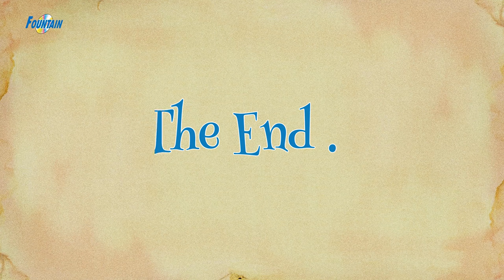Top 10 Bachcho Ki Jadui Kahaniya | New Released Hindi Kahaniya | Hindi Fairy Tales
🎵Popular Hindi Kahaniya🎵

📺 Magical 7 Little Goats जादुई सात छोटे बकरे | Jadui Kahani | Baccho Ki Kahani | Dadimaa Ki Kahaniya | Moral Stories In Hindi For Children

📺 Magical Girl जादुई गुड़िया | Jadui Kahani | Baccho Ki Kahani | Dadimaa Ki Kahaniya | Moral Stories In Hindi For Children

📺 Magical Toy जादुई खिलोना | Jadui Kahani | Baccho Ki Kahani | Dadimaa Ki Kahaniya | Moral Stories In Hindi For Children

📺 Magical Ant - जादुई चींटी | Jadui Kahani | Baccho Ki Kahani | Dadimaa Ki Kahaniya | Moral Stories In Hindi For Children

📺 Magical Frog - जादुई मेढक | Jadui Kahani | Baccho Ki Kahani | Dadimaa Ki Kahaniya | Moral Stories In Hindi For Children

📺 Magical Fox - जादुई लोमड़ी | Jadui Kahani | Baccho Ki Kahani | Dadimaa Ki Kahaniya | Moral Stories In Hindi For Children

📺 Beauty And The Beast Part 1 | Jadui Kahani | Baccho Ki Kahani | Dadimaa Ki Kahaniya | Moral Stories In Hindi For Children

📺 Beauty And the Beast Part 2 | Hindi Kahaniya For Kids | Hindi Story For Children | Hindi Animated Stories | Hindi Kids Stories With Moral

📺 Aladdin अलादीन | Jadui Kahani | Baccho Ki Kahani | Dadimaa Ki Kahaniya | Moral Stories In Hindi For Children

📺 Rumpelstiltskin | Hindi Kahaniya For Kids | Hindi Story For Children | Hindi Animated Stories | Hindi Kids Stories With Moral

📺 Goose that Laid Golden Eggs | Kids Stories With Moral | Hindi Fairy Tales | Fairy Tales In Hindi | Jadui Kahaniya

📺 Princess and the Pea | New Hindi Kahaniya | New Story 2019 | New Story | Story In Hindi | Hindi Cartoon

📺 Sleeping Beauty | Jadui Kahani | Baccho Ki Kahani | Dadimaa Ki Kahaniya | Moral Stories In Hindi For Children

📺 The Big Pancake | Hindi Kahaniya For Kids | Hindi Story For Children | Hindi Animated Stories | Hindi Kids Stories With Moral

📺 The Ugly Duckling | Kids Stories With Moral | Hindi Fairy Tales | Fairy Tales In Hindi | Jadui Kahaniya

📺 Sly Fox and the Little Red Hen | New Hindi Kahaniya | New Story 2019 | New Story | Story In Hindi | Hindi Cartoon

📺 Puss in Boots | Jadui Kahani | Baccho Ki Kahani | Dadimaa Ki Kahaniya | Moral Stories In Hindi For Children

📺 Jack and the Beanstalk | Hindi Kahaniya For Kids | Hindi Story For Children | Hindi Animated Stories | Hindi Kids Stories With Moral

📺 Emperor's New Clothes | Kids Stories With Moral | Hindi Fairy Tales | Fairy Tales In Hindi | Jadui Kahaniya

📺 Little Red Riding Hood | New Hindi Kahaniya | New Story 2019 | New Story | Story In Hindi | Hindi Cartoon

📺 Goldilocks and the Three Bears | Jadui Kahani | Baccho Ki Kahani | Dadimaa Ki Kahaniya | Moral Stories In Hindi For Children

📺 The Midas Touch | Hindi Kahaniya For Kids | Hindi Story For Children | Hindi Animated Stories | Hindi Kids Stories With Moral

📺 Pied Piper of Hamelin | New Hindi Kahaniya | New Story 2019 | New Story | Story In Hindi | Hindi Cartoon

📺 Hansel and Gretel | Jadui Kahani | Baccho Ki Kahani | Dadimaa Ki Kahaniya | Moral Stories In Hindi For Children

📺 Gingerbread Man | Hindi Kahaniya For Kids | Hindi Story For Children | Hindi Animated Stories | Hindi Kids Stories With Moral

📺 Elves and the Shoemaker | Kids Stories With Moral | Hindi Fairy Tales | Fairy Tales In Hindi | Jadui Kahaniya

📺 The Magical Frog | New Hindi Kahaniya | New Story 2019 | New Story | Story In Hindi | Hindi Cartoon